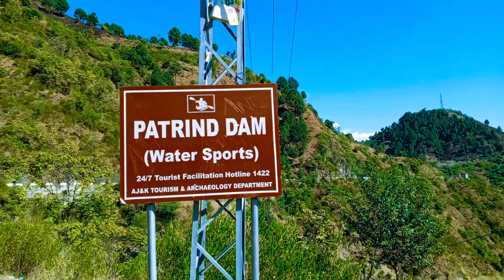Muzafarabad | Capital of Kashmir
An Overview about Muzafarabad, also an Overview on Patrind Dam located at Konhar River.